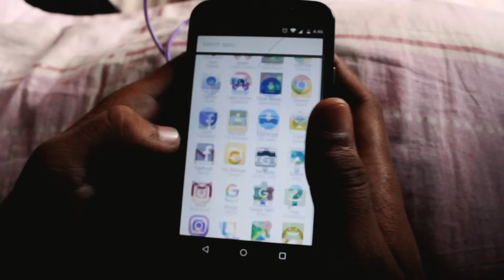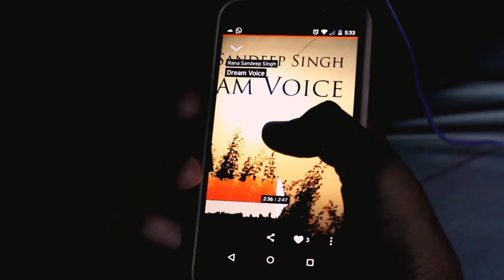Rana Sandeep Singh - Dream Voice (Movie) | Rakesh Kotte | 2017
Dream Voice is a movie with no dialogues or voice-over but with background music!
The theme of the movie is Dreams are strong to strengthen you to face the bad times!
Hey You, Thanks for coming here! We came up with a plan of a proper music video. My friend Rakesh inspired me to write a beautiful script and eventually we executed it. The video is the outcome of our hard work. I hope we come up with more videos like this.

Movie By -  Rakesh Kotte